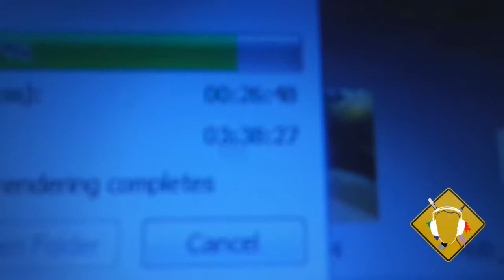3.23.14: WHATS TAKING SO LONG (Day 361)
Check out the music used in this video!!

The song in the intro is called Kick Off Your Shoes by Josh Woodward
The song in the outro is called Airplane Mode by Josh Woodward